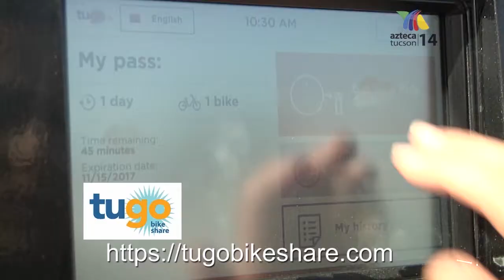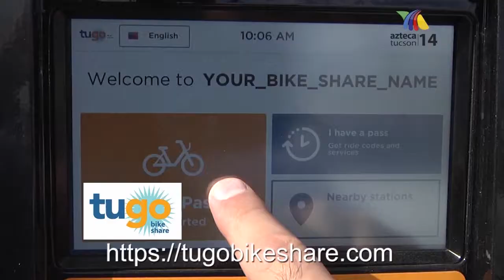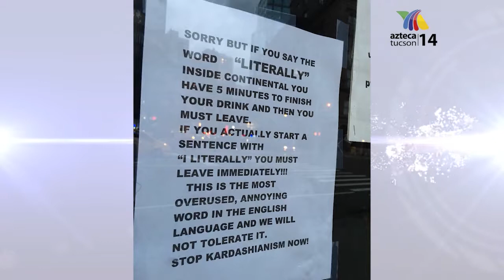ARRIBA TUCSON SHOW 02 03 18